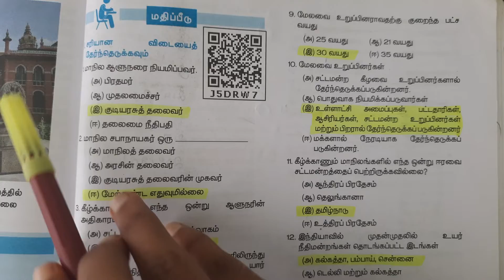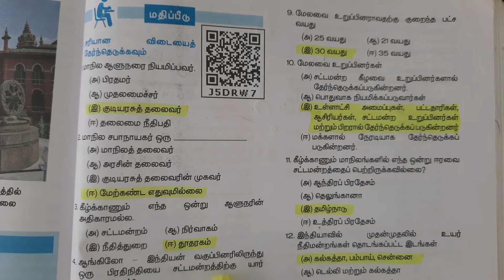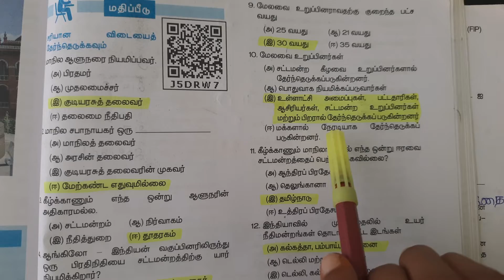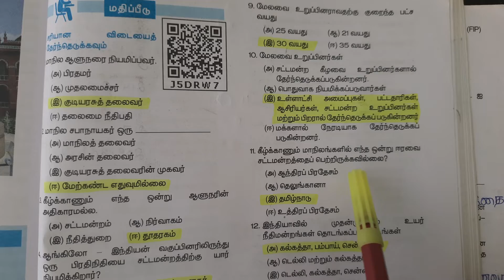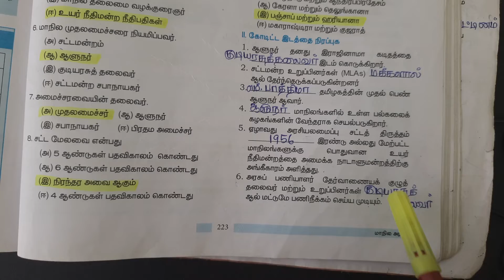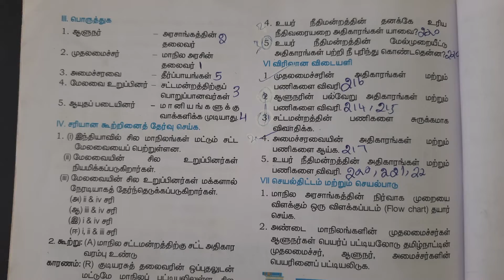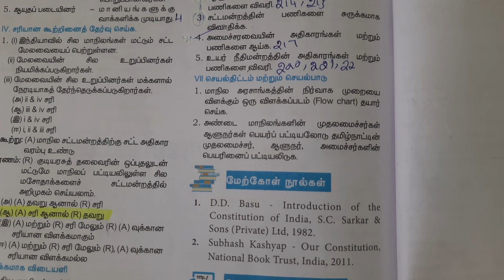F 10th std social volume 1 civics 3 மாநில அரசு 1m 001